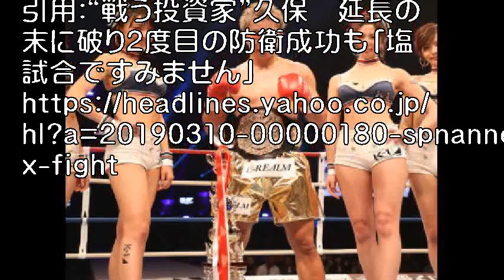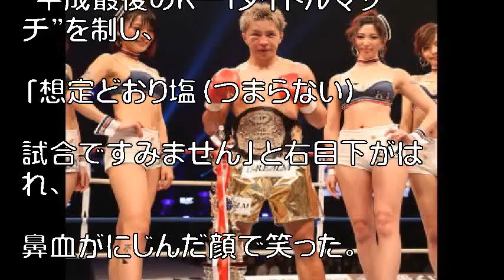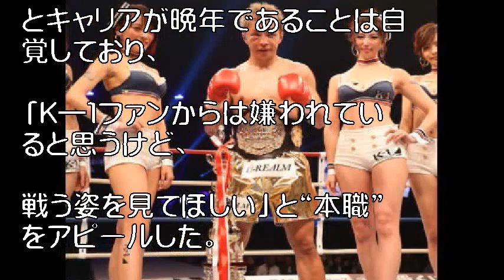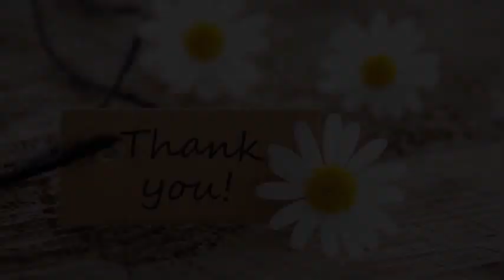“戦う投資家”久保 延長の末に破り２度目の防衛成功も「塩試合ですみません」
‹Ｋ１ワールドＧＰ›ウエルター級タイトルマッチ　久保優汰ＶＳ城戸康裕　王座を防衛しポーズを決める久保（撮影・荻原　浩人）

　◇Ｋ―１　ＷＯＲＬＤ　ＧＰ　２０１９　ＪＡＰＡＮ　～Ｋ’ＦＥＳＴＡ．２～　ウエルター級タイトルマッチ＝３分３Ｒ・延長１Ｒ（２０１９年３月１０日　さいたまスーパーアリーナ・メインアリーナ）

 　王者・久保優太（３１＝Ｋ―１ジム五反田チームキングス）が、城戸康裕（３６＝谷山ジム）を延長の末に２―１判定で破り、２度目の防衛に成功した。

 　両者慎重な攻防から、左ミドルやストレートを入れて３回終了時の採点は１―０。「勝ったと思って集中力が切れた」延長では、左足から流血した城戸の捨て身の攻撃に苦しんだが、打ち合いに応じて初ベルトに燃えるベテランの執念をはねのけた。

引用:“戦う投資家”久保　延長の末に破り２度目の防衛成功も「塩試合ですみません」

引用元tako2
わらかん
Yohooニュース
NewSphere
音楽、画像